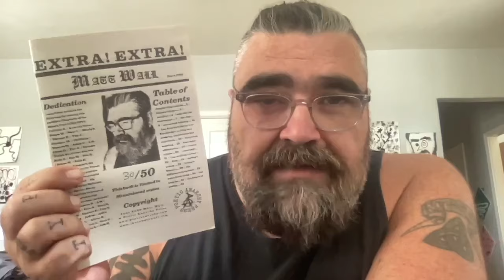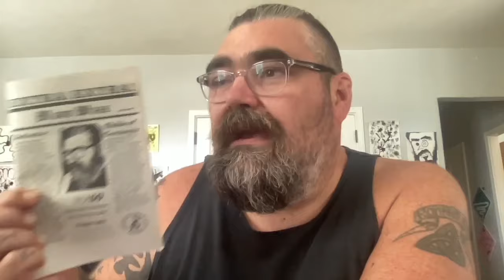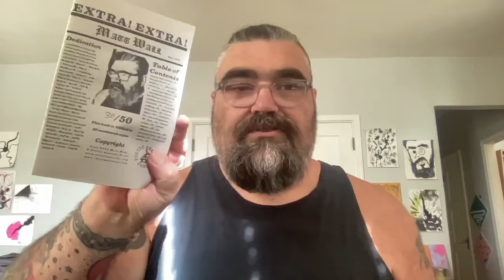How I Make a Living as a Writer in Los Angeles (it's not what you think!)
All the things you have to do to be a professional writer that no one does or wants to do.